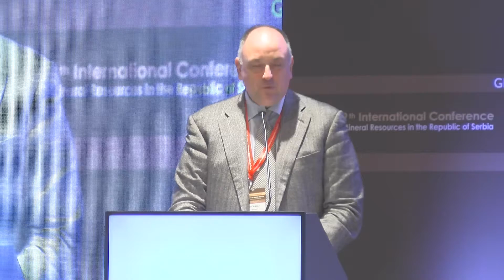9th Mining Conference in Serbia - Funding Possibilities in Mining Sector and Mining Law - part 3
9th International Mining Conference in Serbia - Funding Possibilities in Mining Sector and Mining Law - Mr. Eric Rasmussen, Mr. Luka Lopicic, dr Milan Parivodic, Mr. Nenad Stankovic